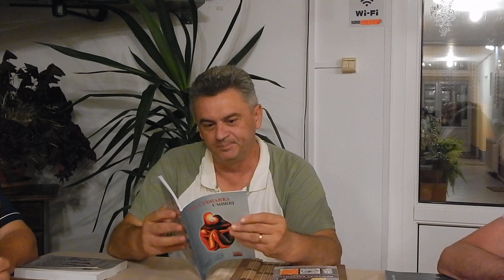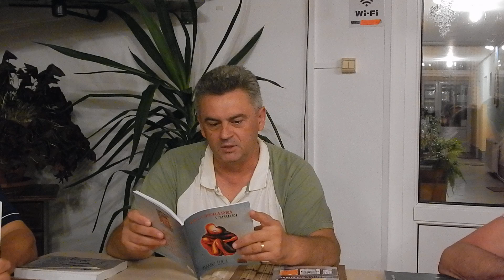Tabăra de Literatură de la Poiana Mărului - ediția a VI-a - 8-10 09 2023 - video66 Adriana Weimer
Tabăra de Literatură de la Poiana Mărului - ediția a VI-a - coordonatori: Vicu Cojocaru & Nicolae Preda & Firuț Mihuț - 8-10 septembrie 2023 - foto & video 1-20 & live Adriana Weimer

Tabăra de Literatură de la Poiana Mărului - ediția a VI-a - coordonatori: Vicu Cojocaru & Nicolae Preda & Firuț Mihuț - 8-10 septembrie 2023 - foto & video 21-41 & live Adriana Weimer

Tabăra de Literatură de la Poiana Mărului - ediția a VI-a - coordonatori: Vicu Cojocaru & Nicolae Preda & Firuț Mihuț - 8-10 septembrie 2023 - foto & video 43-64 & live Adriana Weimer

Tabăra de Literatură de la Poiana Mărului - ediția a VI-a - coordonatori: Vicu Cojocaru & Nicolae Preda & Firuț Mihuț - 8-10 septembrie 2023 - foto & video 65-82 & live Adriana Weimer

Tabăra de Literatură de la Poiana Mărului - ediția a VI-a - coordonatori: Vicu Cojocaru & Nicolae Preda & Firuț Mihuț - 8-10 septembrie 2023 - foto & video 83-86 & live Adriana Weimer

Marcel Tolcea
Adrian Bodnaru
Robert Serban
Ariana Serban
Daniel Luca
Nicoleta Cojocaru
Marian Apostol
Costel Stancu
Ionel Bota
Cristina Zainea
Cami Cornea
Adrian Marcu
Daniel Marian
Daniel Mariș
Schinteie George
George Schinteie
George Schinteie
George Popovici
Nicolae Silade
Dumitru Crudu
Mirela Spulber
Nicanor Casăndruc
Nicolae Sărbu
Florin Ciocea
Aron Dumitrescu
Marian Apostol
Costel Popa

Adriana Weimer - în Tabăra de Literatură de la Poiana Mărului - ediția a VI-a - 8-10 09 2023 - video6 & video35 Adriana Weimer